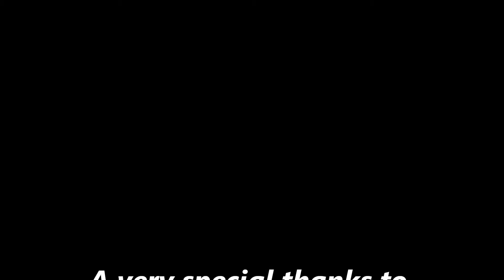The Mullet River & Southern